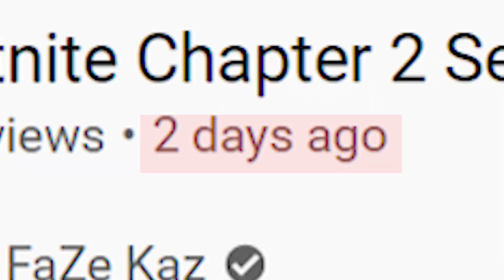How to get EASY WINS in Season 6!